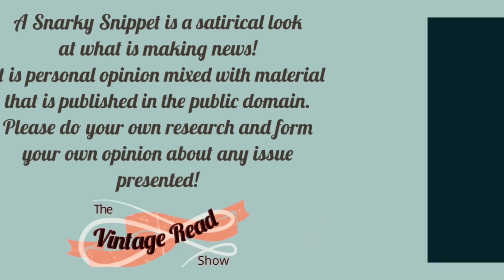Disconnected Malibu MEGHAN & Timothée Chalamet!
Please join the community chat by commenting under the videos and giving me a thumbs-up if you've enjoyed watching.
Shauna xxx
The Vintage Read Show Welcome to The Vintage Read Show!
Every Wednesday evening we meet up for A Gossip Before Bed, in our PJs and your favourite beverage.
Weekly there is A Snarky Snippet, in-depth book reviews, Premieres with live chat,  and well-researched opinion pieces on current Royal events.
We have a lovely, friendly community here so join in via the comments and share your thoughts,
I look forward to reading them!
Shauna x The 2024 Golden Globes ceremony revealed a lot of juicy information…Reading uncomfortable body language and embarrassed faces we could see that the original Suits cast were a little disconnected from the Duchess!
What will be Meghan Markle’s next move?
Is a Suits revival really in the works
Let’s snark it! 😂 The Vintage Read Show Playlist Direct Links 🔗: